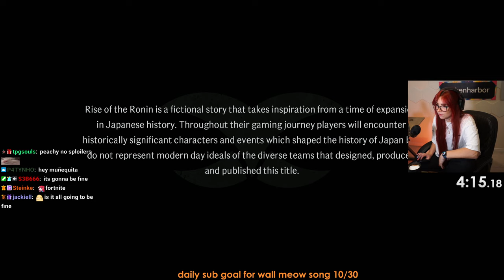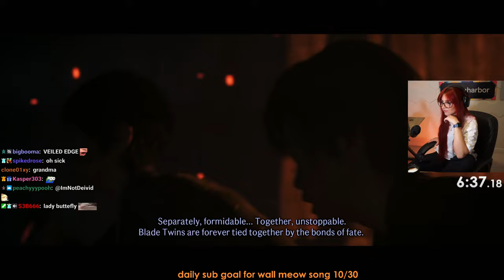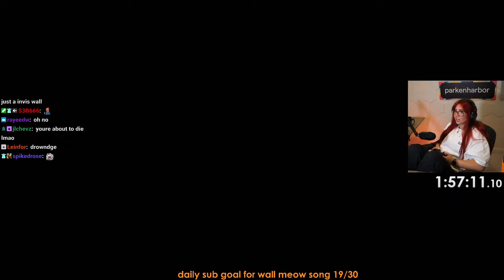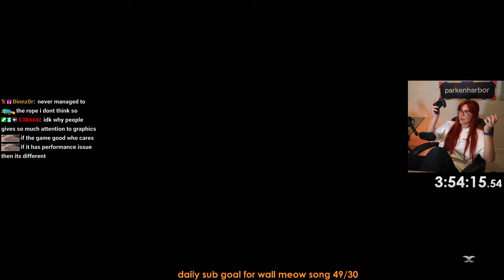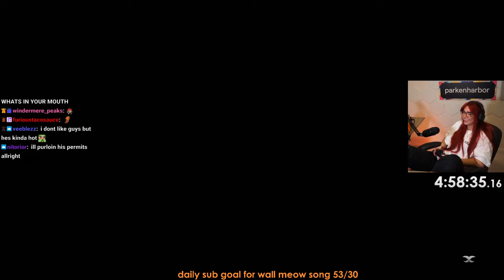Rise of Ronin First Playthrough #1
Streamed on March 26th

0:00 Intro Just Chatting
10:46 Rise of Ronin Intro + Setting
23:19 Character Creation
1:30:52 Veiled Edge Village
1:45:53 Break
1:49:38 Veiled Edge Village
1:55:57 Bladesmith
2:09:08 Black Ship
2:50:49 Matthew Perry
3:20:29 The Setting Sun
3:33:46 Bladesmith
3:49:40 Break
3:54:05 Bladesmith
4:13:40 Yokohama
5:16:09 Curtain Falls, Curtain Rises
5:33:06 Gonzo
6:01:13 Outro Just Chatting